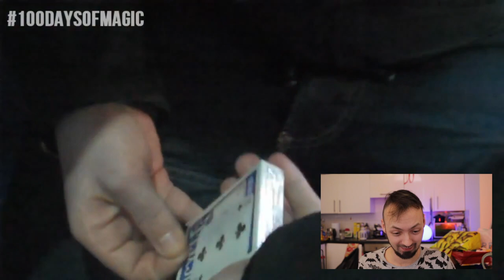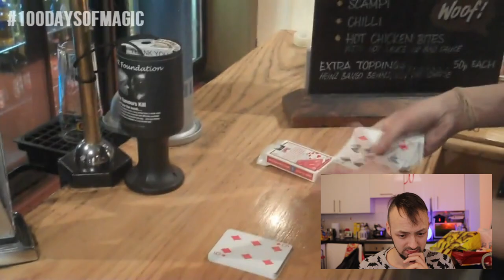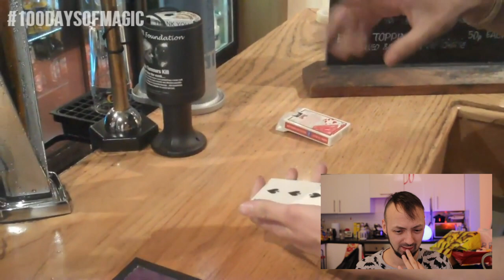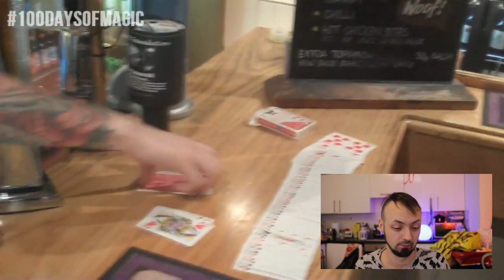Reacting to my old magic videos